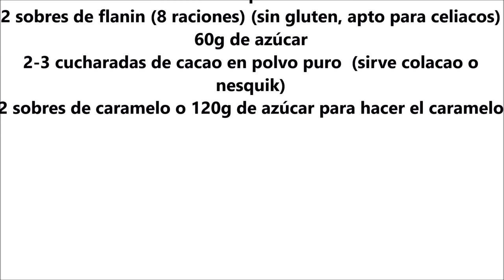FLAN DE CHOCOLATE SIN HORNO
El flan de chocolate es uno de los postres que más me gusta.
Este flan queda ligero y cremoso al mismo tiempo, un sabor suave y riquísimo a chocolate.